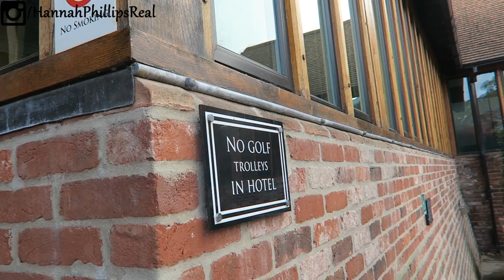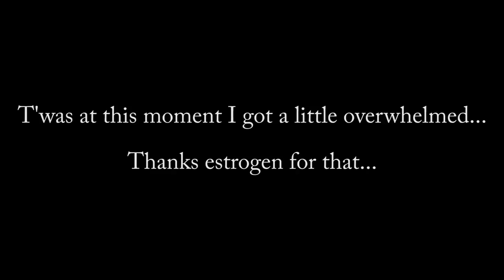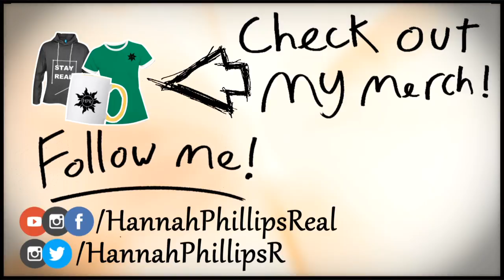the only camera I HATE!!! | Vlog - 155 | Hannah Phillips Real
🔲 Vlog - 155
🔲 21/10/2017
🔲 Hampshire, England

► Daily Instagram Shoutout: HannahPhillipsReal

A quick trip out to have afternoon tea with the family before going back to my aunties house to see a broken wall... I head home to fix the only camera I hate which is the G7X mark 1, and cover all branding so you peeps don't buy it...
I then talk about the terms of doing videos with me, before preparing to send my camera lens back.
I have a little mental break down before ending the video in a toilet.

► Music ◀️

▶️ My Story ◀️

Family friendly is my aim, please comment things which are appropriate. This is a PG clean video.